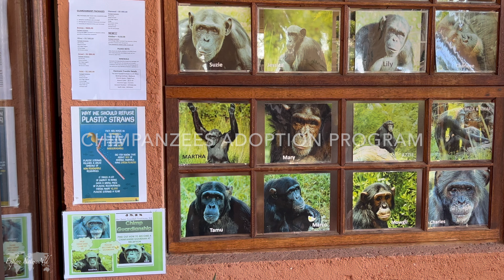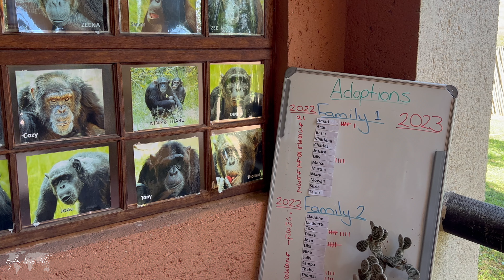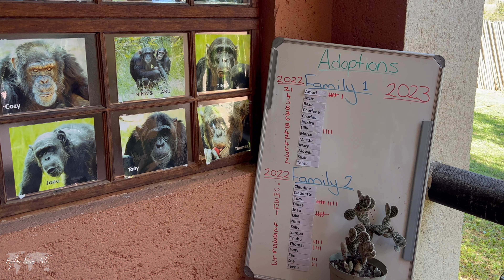Saved Chimps - Chimp Eden | South Africa | Wildlife | Videography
A visit to Chimp Eden

For animal lovers a visit to Chimp Eden ( A non-profit organization) is highly recommended.   If you are an international tourist visiting the Kruger National Park, visiting Chimp Eden is about an hour away from the Malalane gate.

Chimp Eden is part of the Jane Goodall Institute.
A sanctuary for chimpanzees that have been rescued from various African countries that were victims of the bush meat and illegal pet trade.  The JGI is an incredible organization with various projects all aimed at making the world a better place.  With the inspiration of Dr Jane Goodall it is run with love and inspires hope that we can make the world a better place.   With chimpanzees critically endangered – hope is needed but mostly – urgent changes and action.

Statistics don’t tell the tragic story of the illegal pet trade and bush meat trade. Human and chimp DNA is 98.8 percent the same, and yet chimpanzees are still killed for their meat.  Chimpanzees are still illegally sold to the pet trade. On average 8 to 10 adults are killed during the capture of the babies, the orphaned babies are often injured and severely traumatized during the capture. Many of them die from the stress, injury or starvation during the journey to the illegal buyer or they are caged or kept on chains with no shelter, some for years with no stimulation, social interaction or proper care.

We can make a difference – don’t watch or support any animal that is exploited for human entertainment.  Instead visit or support reputable sanctuaries or animals in the wild.

To find out more about the JGI – Chimp Eden and the delightful chimps in their care – visit their website

“Only if we understand – can we care
  Only if we care – will we help
  Only if we help will they be saved”

Thank you Gail ​⁠​⁠​⁠​⁠​⁠​⁠@exploringkruger
FoxyCrocodileBushRetreat.

Hello everyone, from the Netherlands.

We went back to Kruger at the beginning of June 2023 and we saw beautiful things.
We will share these images with you in the upcoming period through Shorts and short films.

Our equipment that we use are from:
Canon D90 with a Sigma lens 150-600
Canon R7 with a Canon lens 100-500
A microphone (dead cat)
Go Pro 10

During our trip we make back ups on our Lacie harddrives.

And afcourse our I phones.

Or we use original sounds.